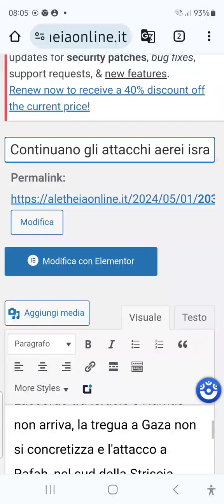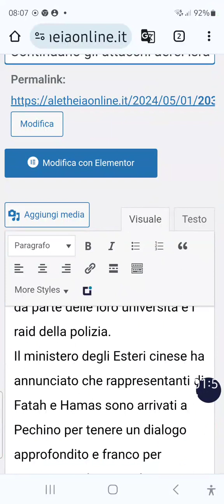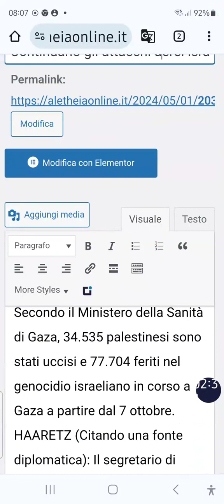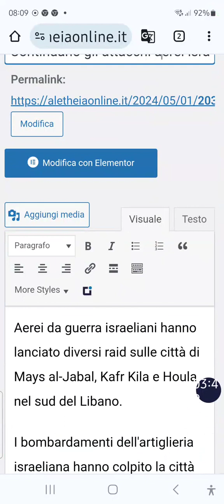Continuano gli attacchi aerei israeliani su Gaza